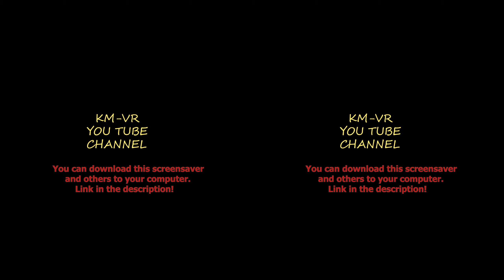Ancient Castle 3D VR VIDEO